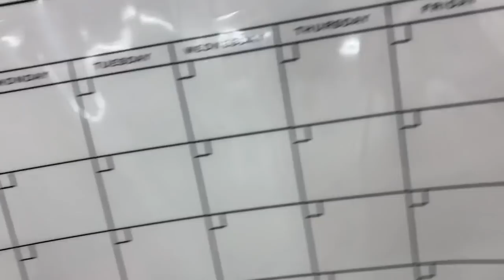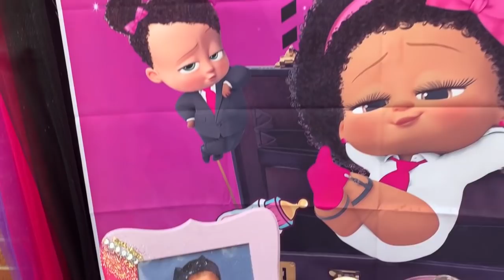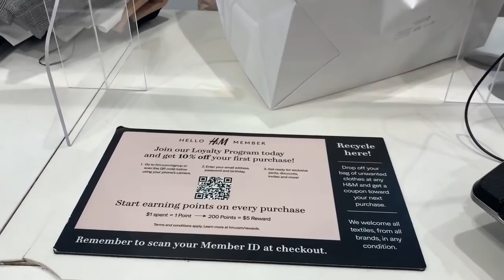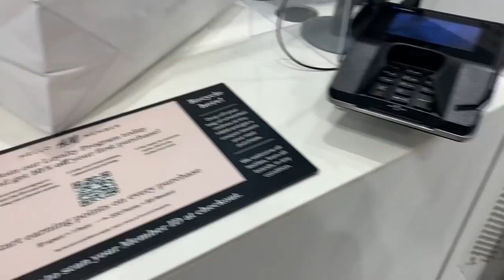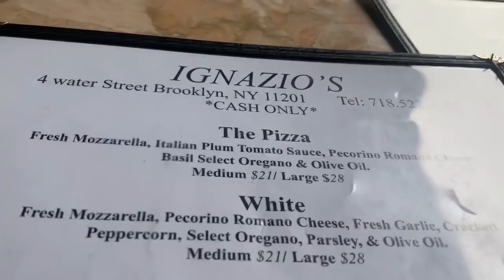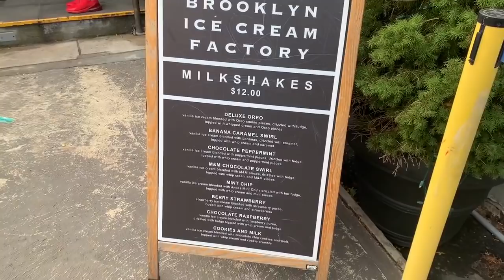MOMMY & SON DAY, SHOPPING, & PHOTOSHOOTS VLOG | Fashion Blogger Life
In this month's vlog, I'm sharing a few days of fashion blogger life. I take you on a mommy and son day with love love, shopping at H&M, Unboxing new clothes from Torrid and Eloquii. Plus a photoshoot. This is the life of a fashion blogger. Family and fashion. LOL!

Below are links to all the clothes I featured in the video.

*H&M Outfit
Eloquii Blazer
Prince Tee
YSL Bag

*Denim Short Outfit
Denim Shirt

**Eloquii & Walmart Collection
Belted Sweater

*Old Navy
Sweatshirt similar
Joggers (sold out) Similar

Shein
Polka Dot Skirt